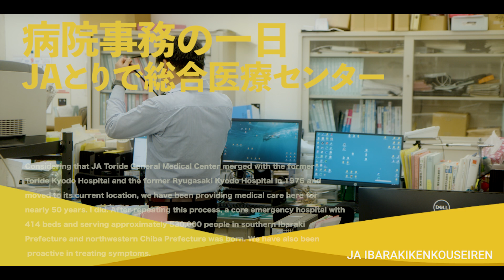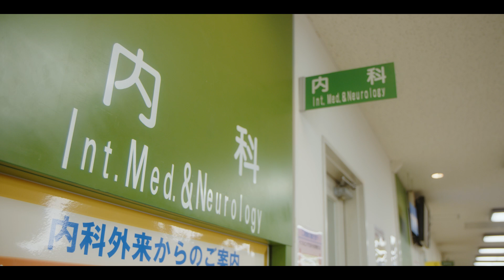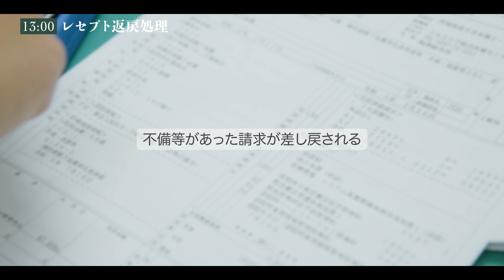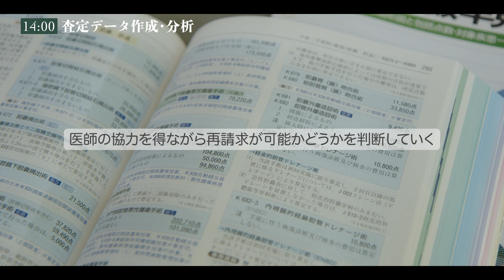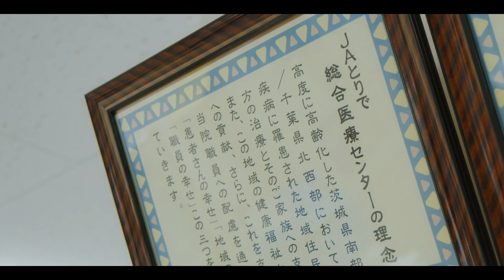病院事務の一日 【ＪＡとりで総合医療センター】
ＪＡ茨城県厚生連の密着系動画第２弾です。
総合病院における事務職員の役割とは。様々な職種と連携し、病院経営において重要な役割を持つ事務職員の熱い想いをお届けします。